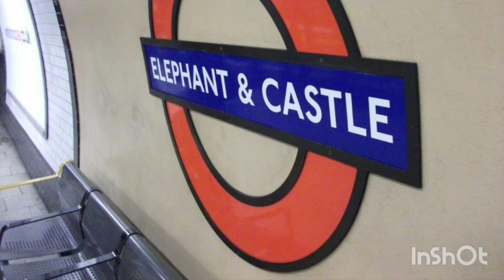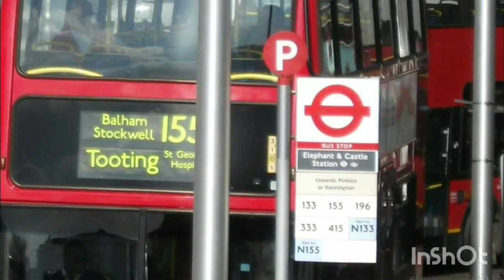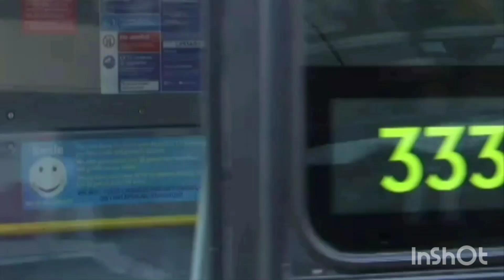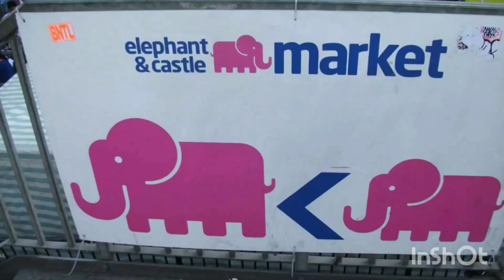March 2012 ~ London Buses @ Elephant & Castle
a very busy Elephant & Castle in  March 2012